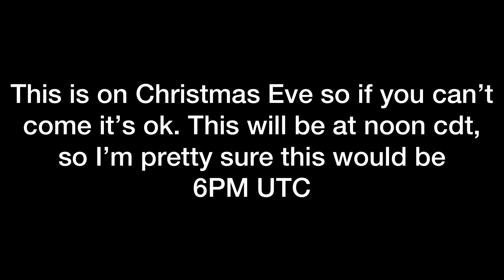Monthly live event Lion Air Crash soon!!!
Christmas Eve will be recreating the lion air 737 max crash. If you can’t make it no worries. Created by InShot